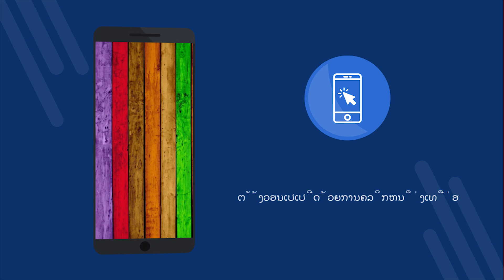ພື້ນຫລັງ 4k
ພື້ນຫລັງ 4k - ຄໍາຮ້ອງສະຫມັກຟຣີກັບ 4K ວອນເປເປີ. ດາວໂຫລດຟລີ. ວິທີການຕັ້ງຮູບເທິງໂທລະສັບຂອງທ່ານ. ແອັບພລິເຄຊັນທີ່ຈະປ່ຽນຮູບເທິງ Android. ດາວໂຫລດແອັບຯຟຣີ. [8lo]